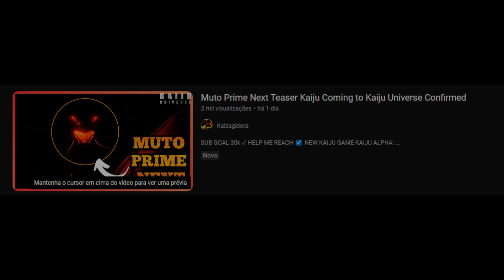Godzilla 2014 reagindo ao teaser do MUTO PRIME 🥺 | Kaiju Universe